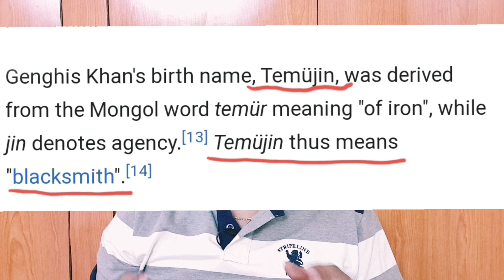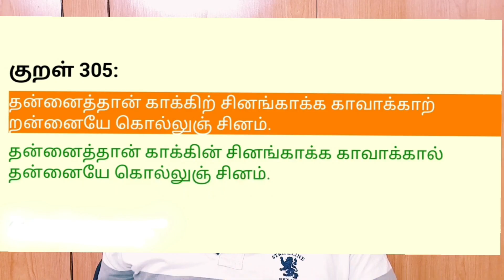கல்லுக்குள் ஈரம் / செங்கிஸ்கானும் அவருடைய பருந்தும் / tamil / dr.mohanasundaram /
Hai Friends ,
                      In this video i have explained about the relation between genghis khan and his hawk , the decision taken at the time of anger will not be smooth , and the act of true friends sometimes you will not like will also be for you , his lesson to the world , a great story everybody should watch and enjoy , kindly Subscribe Like Share and Comment this video ,
                               Thanking You